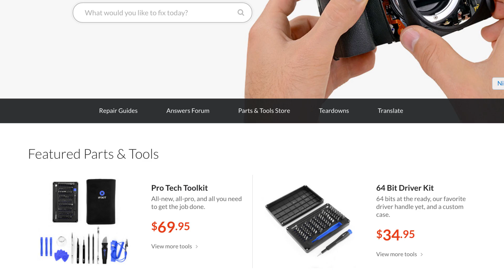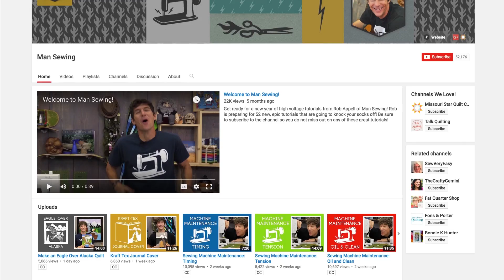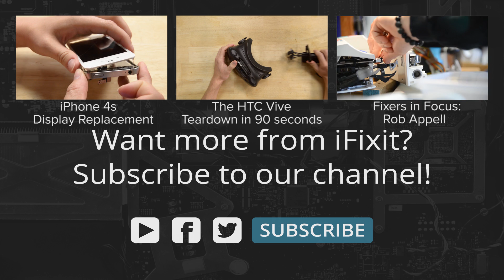New guides, new Fixers in Focus, and Great Quality Parts! It's the iFixit June Rundown!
It’s the June iFixit Rundown where we give you all the news that happened last month at iFixit.com.

If you’ve got a Mid 2015 15" Macbook Pro we have guides!

Read up on Sonia Manzano and the Fix-it Shop!